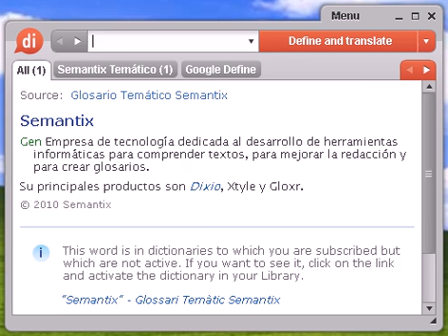Definición de patilarga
patilarga, diccionario, define, definir, significado, español, castellano, Dixio